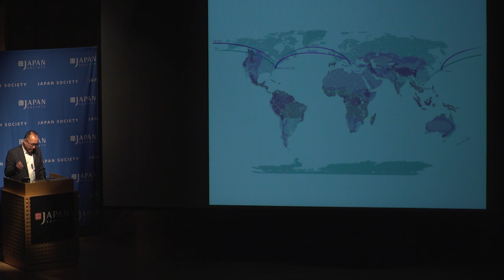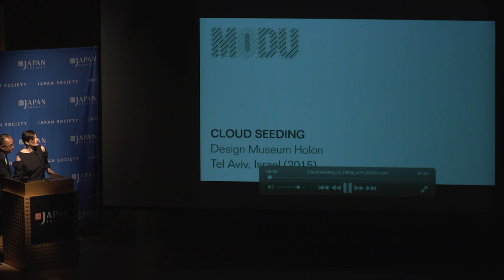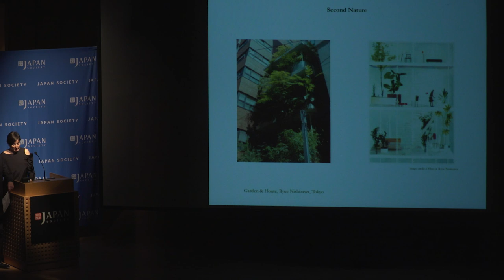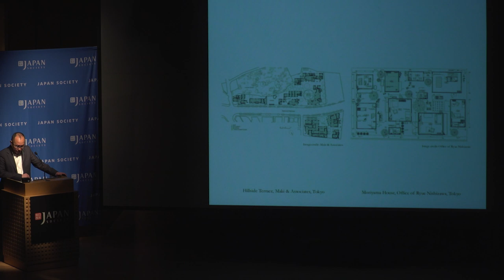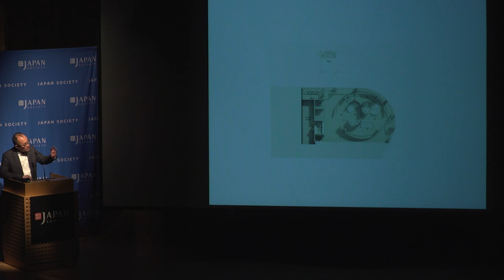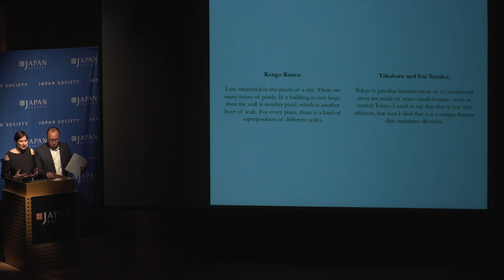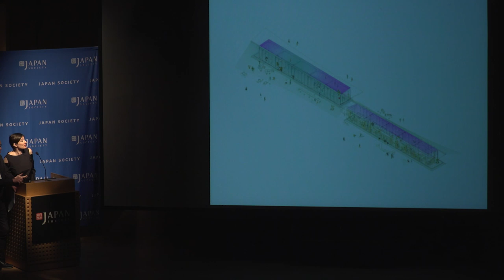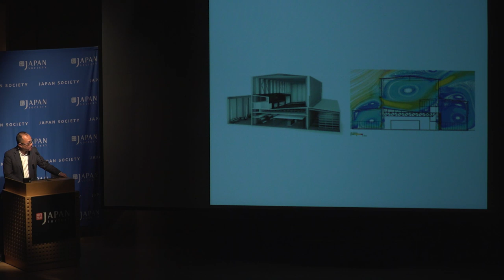Inside Out/Outside In: Second Nature in Japanese Architecture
Thursday, January 31, 6:30 PM

In our climate-shifting world, the traditional Japanese notion of mediating between interior and exterior has re-emerged as an essential concern for contemporary architects. Rome Prize-winning architects Rachely Rotem and Phu Hoang, of architectural firm MODU, explore this dynamic in their own weather-centric projects. Funded by the NEA and US-Japan Creative Artists Program, Rotem and Hoang visited Japan to research the role of weather in the conception of architectural space. At this talk, they will reveal their discoveries, from their own first-hand experience of climate change to their interviews with five generations of Japanese architects including Kengo Kuma, Fumihiko Maki and Ryue Nishizawa. Moderated by Beatrice Galilee, Associate Curator of Architecture and Design at the Metropolitan Museum of Art.